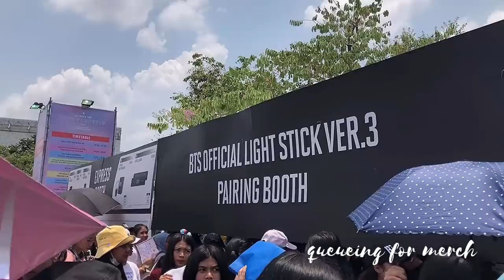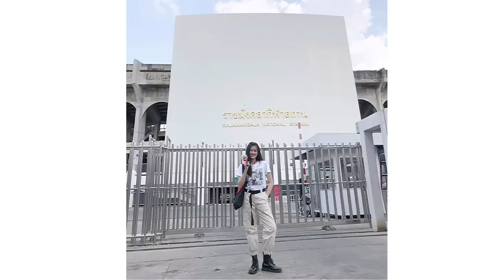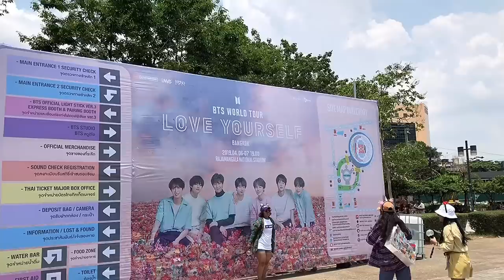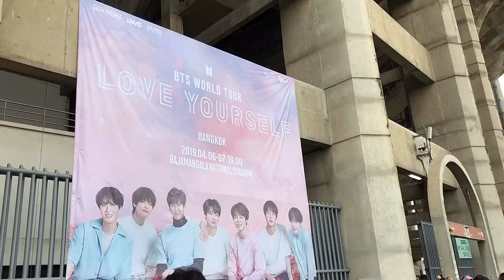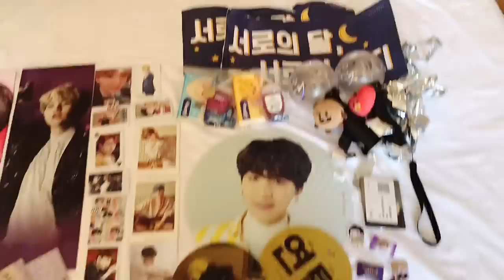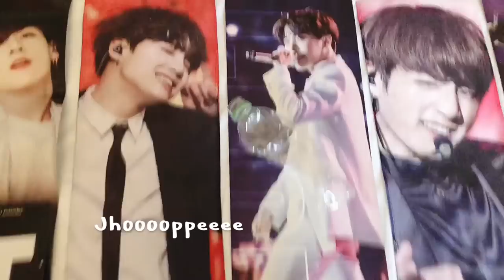[MY ARMY-log] GOT JHOPE’S BOTTLE!💦❗️BTS LYS 태국 콘서트 vlog🇹🇭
FULL FANCAM without edit ：
Hello,This is my first ever vlog n it’s my experience in 190407 BTS LoveYourself World Tour LAST STOP in Bangkok,Thailand.
I flew all the way from Malaysia 🇲🇾to Bangkok🇹🇭 for the concert ,meeting them for the 2nd time after 4 years since the red bullet in KL. So I decided to make a vlog to record all of those precious & highlight moments of the tour
 My seat : ROCKZONE D6 ROW B (second row).
Watch My vlog to see what happened:) Enjoy💜